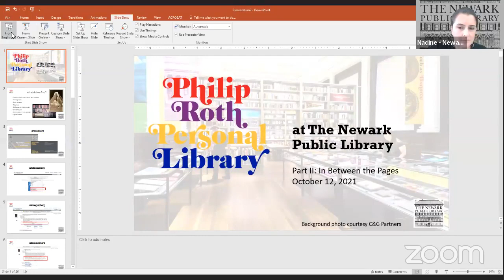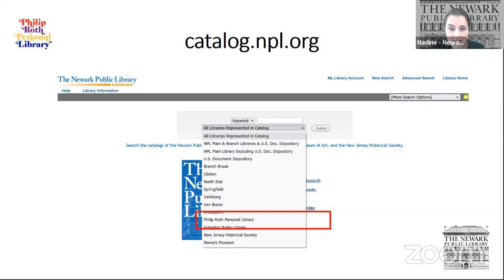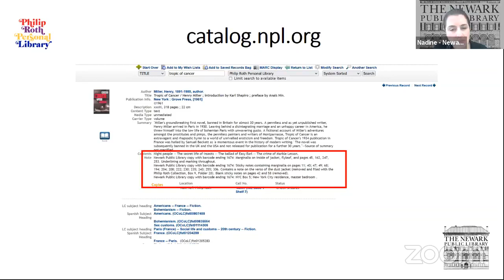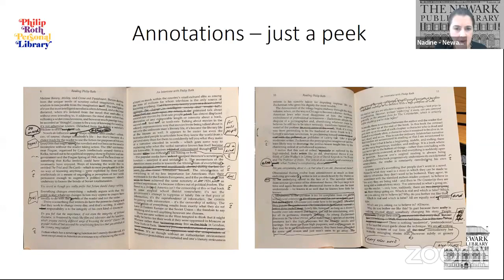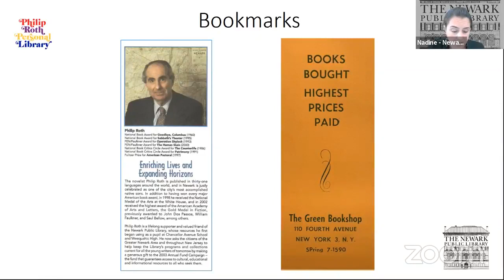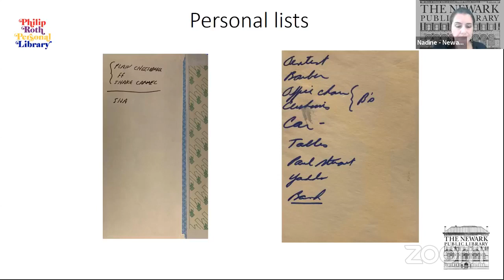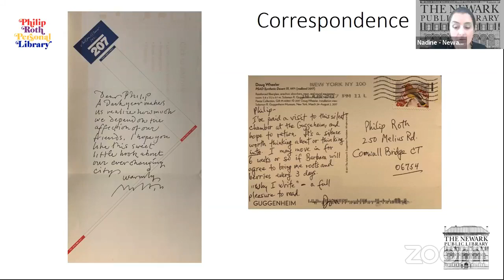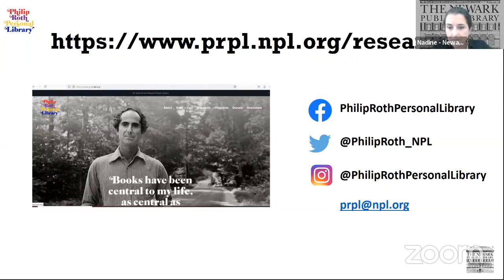The Philip Roth Personal Library: A Virtual Overview, Part II: In Between the Pages, 10/12/2021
How to search the collection and a sneak peek into Philip Roth's annotations in books.